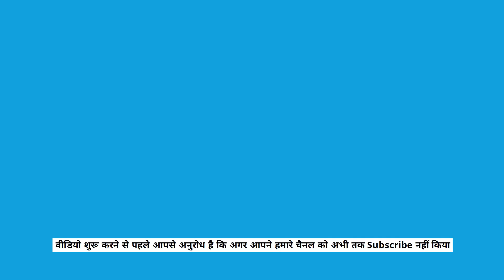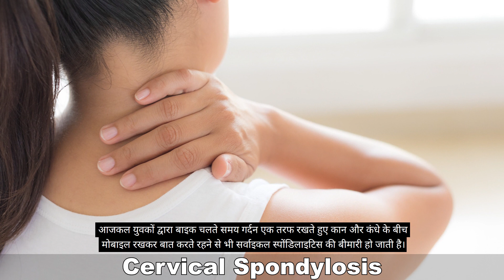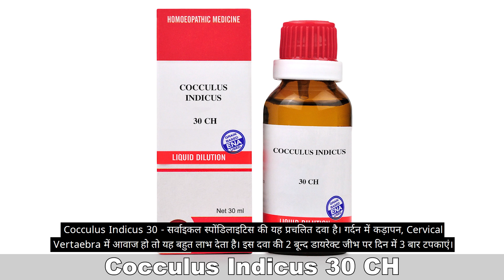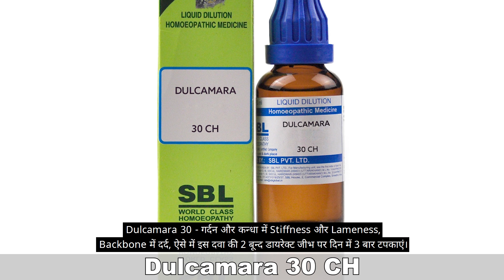सर्वाइकल स्पॉन्डिलाइटिस का होम्योपैथिक इलाज - Homeopathic Treatment of Cervical Spondylosis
इस वीडियो में हम Cervical Spondylosis होने के कारण, लक्षण और उसकी होम्योपैथिक दवा की चर्चा करेंगे तो आइये समझते हैं :-

In this video, we will discuss the symptoms, causes and its homeopathic medicine of Cervical Spondylosis. let's understand

homeopathic treatment of cervical spondylosis
Homeopathic Medicine for Neck Pain & Cervical Spondylosis

Acid Phos Q - symptoms Milne per is dawa ki 20 bund aadhe cup pani me daal kar din me 3 baar lena hai.

लैकनैंथिस ( LACHNANTHES TINCTORIA 30 )  - Aisa lage ki haddi dislocate ho gaya hai to is dawa ki 2 bund din me 3 baar len.

Sticta 30 - Dard Right side ho to is dawa ki 2 bund din me 3 baar len.

Cocculus indicus 30 - Cervical vertaebra me aawaj aaye to is dawa ki 2 bund din me 3 baar len.

Dulcamara 30 - Gardan me stiffness, lameness, backbone me dard to is dawa ki 2 bund din me 3 baar len.

Kali Iod 30 - Symptoms night me badh jaye to is dawa ki 2 bund din me 3 baar len.

Theridion 30 - Spinal cord ka Degeneration chakkar aaye, letne se aankh band karne se head ghumta ho to is dawa ki 2 bund din me 3 baar len.

Mag Phos 12x, Cal Phos 12x, Kali Mur 12x - sab dawa ki 4 goli susum pani me daal kar len.